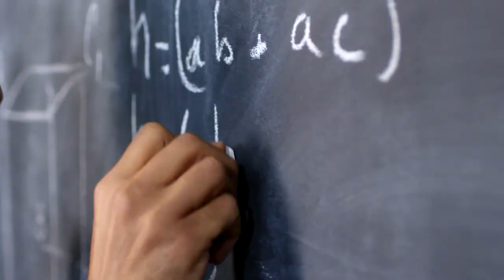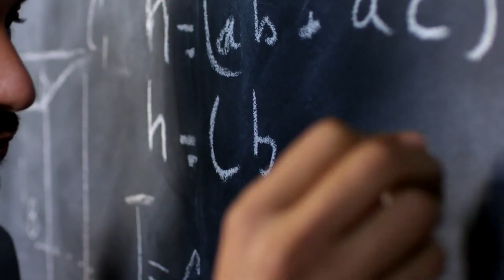Can you beat Hearthstone only using 10+ Mana Cards?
In hearthstone, Rarran tries to win a game with a hearthstone deck that only contains cards that cost 10+ mana

Rarran, RegisKillbin, Zeddy, trump, thijs, kripp and other hearthstone youtubers all play different hs gamemodes. Duels, Battlegrounds, Standard, Arena and Wild are in the game that can new cards from new expansions to climb and win HS games.
Today we dive into Legends of Runeterra, a game from Riot available on pc and mobile.